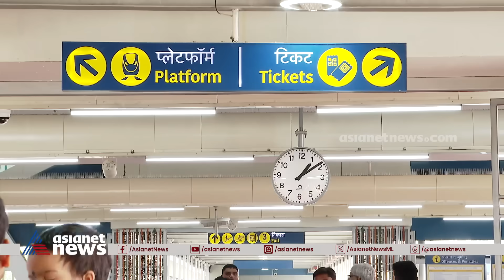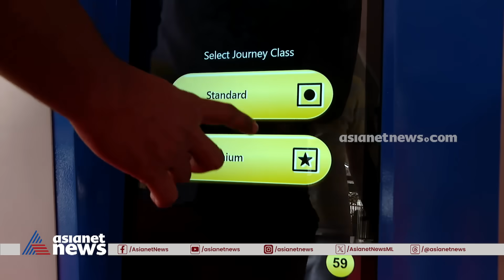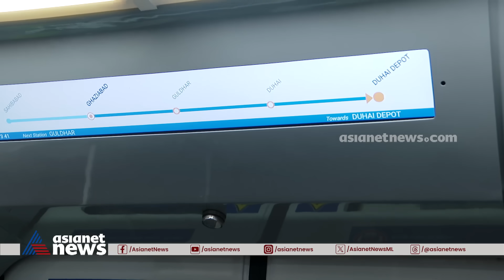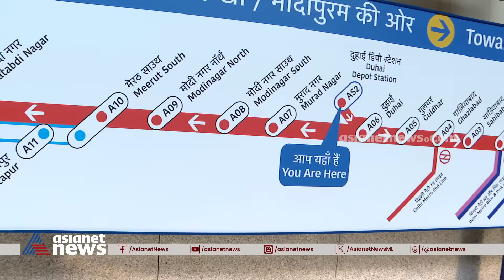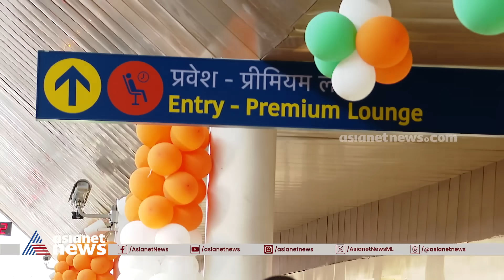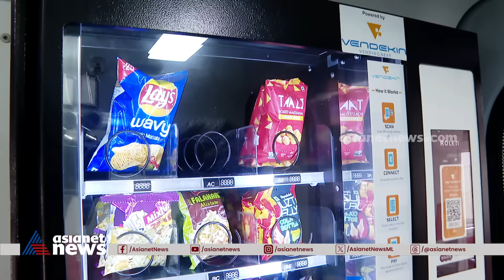രാജ്യത്തെ നഗരങ്ങളെ ബന്ധിപ്പിച്ച് നമോ ഭാരത് ട്രെയിനുകള്‍ ഇനി ചീറിപ്പായും| Namo Bharat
മിന്നല്‍ വേഗതയുമായി നമോ ഭാരത് ഓടിത്തുടങ്ങി; രാജ്യത്തെ നഗരങ്ങളെ ബന്ധിപ്പിക്കുന്ന നമോ ഭാരത്​ ട്രെയിനിന്‍റെ പ്രത്യേകതകൾ അറിയാം